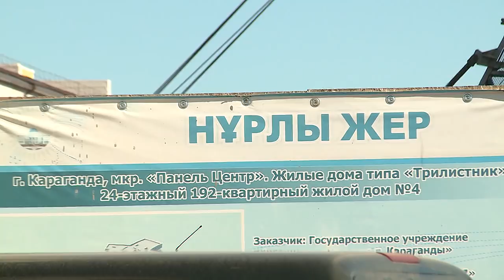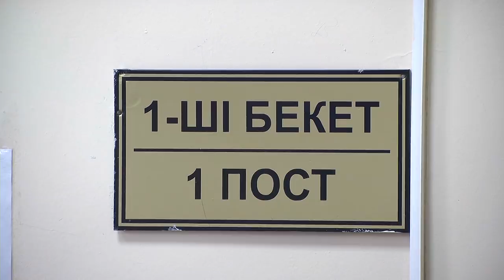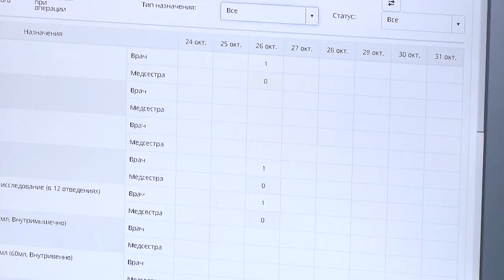26/10/2018 - Новости канала Первый Карагандинский